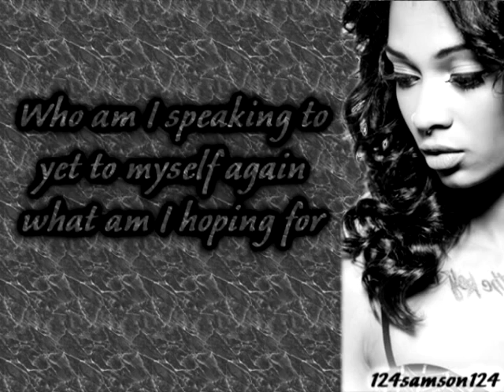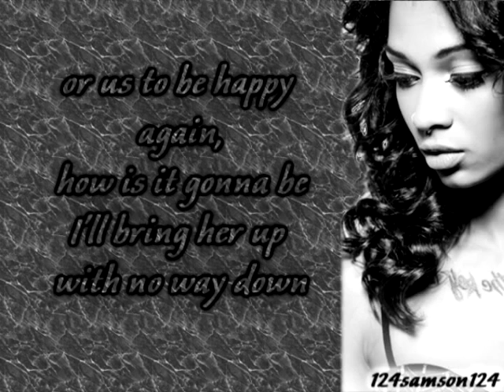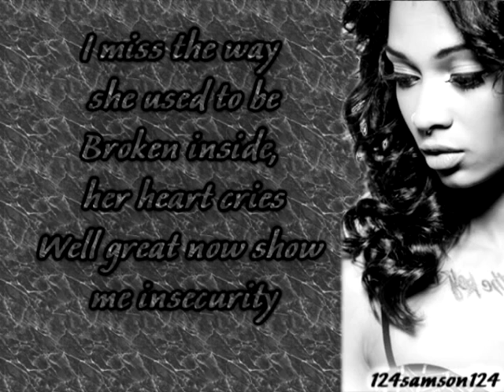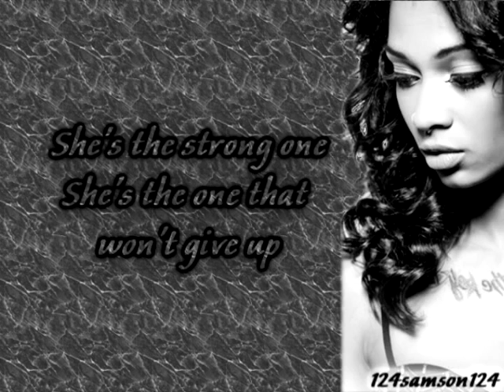rochelle perts - strong | Lyrics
lyrics by the song: strong